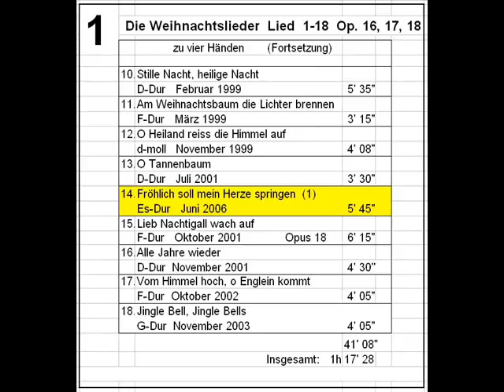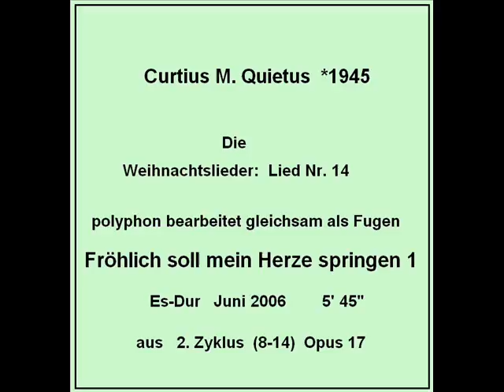Fröhlich soll mein Herze springen (1): Weihnachtslied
Fuge und Choral
für Klavier zu vier Händen
am Atari hergestellt mit
Notator/Creator

Suche in Youtube: Curtius M. Quietus
                  Notator Creator

Unter diesen Angaben finden Sie schnell alle meine Werke